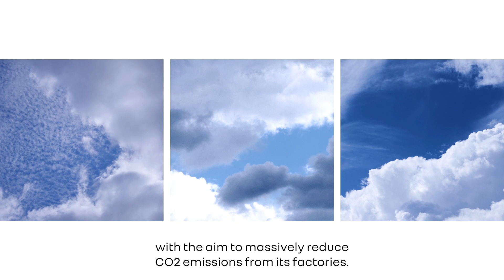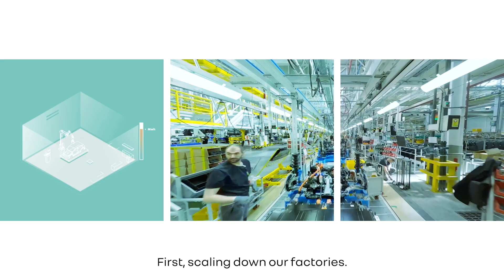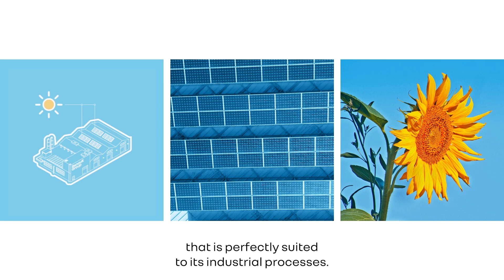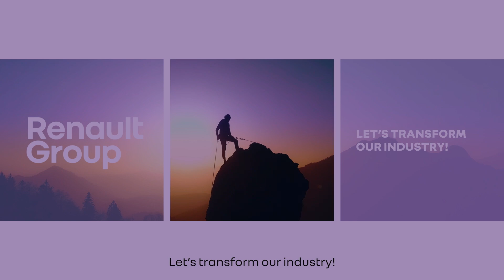Industrial decarbonization : our plants are committed | Renault Group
Renault Group is aiming for net-zero carbon in Europe by 2030. Its industry is going through an in-depth transformation, with the aim to massively reduce CO 2 emissions from its factories and to divide worldwide CO2 emissions by five by 2030, compared
to 2019.
It will do so by consuming less, smarter, and by relying on renewable energy (solar, wind, geothermal or biomass energy, or methanation).
The factory of the future is on its way: low carbon that produces the energy it consumes and uses water frugally. Renault Group will be the world leader for sustainable industry by 2030!